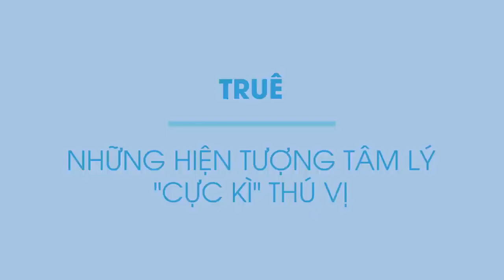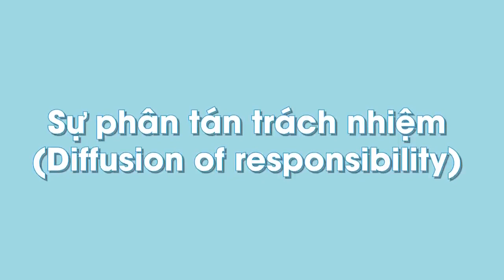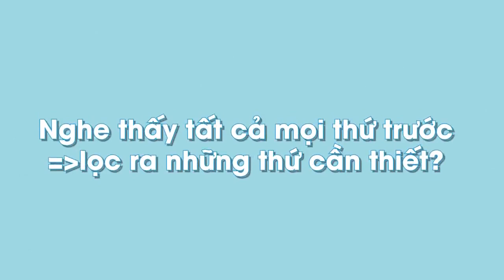Hiện tượng tâm lý thú vị | Truê | KHOA HỌC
Ghé Shop ủng hộ nhà Nhện thôi các bạn ơi:
Ghé Cửa Tiệm Spiderum ngay để rinh những chiếc áo đặc biệt:
Bài viết: Những hiện tượng tâm lý ''cực kì'' thú vị

Hiện tượng tâm lý thú vị | Nhện Tâm Lý | TRUÊ | Spiderum
Những nội dung liên quan:
Thuyết âm mưu về lý do loài người thích mèo

 • Thuyết âm mưu về ...
Thuyết Hành Vi và Dating Tips

 • Thuyết Hành Vi và...
THƯỢNG ĐẲNG có phải là một loại bệnh tâm lý?

 • THƯỢNG ĐẲNG có ph...